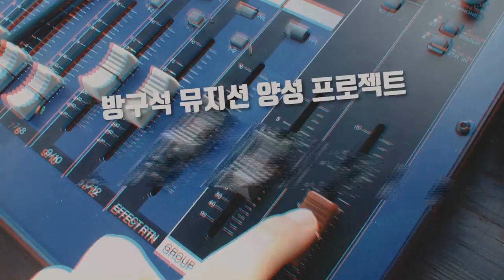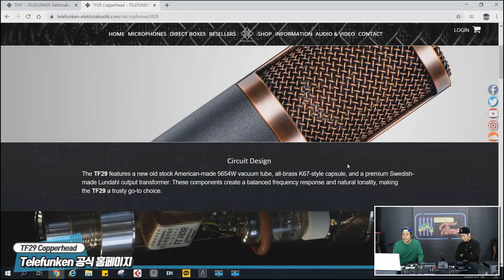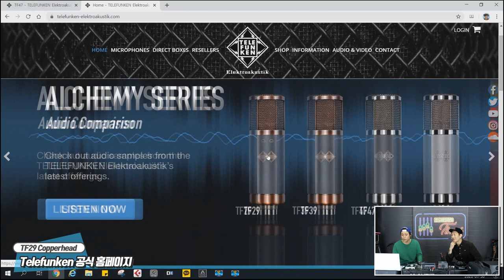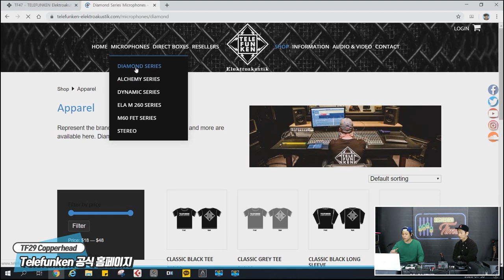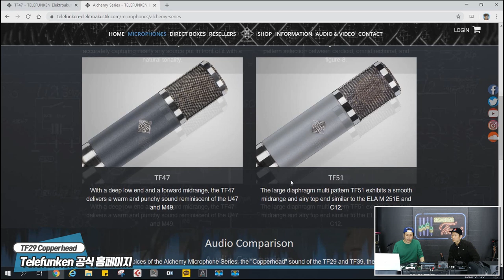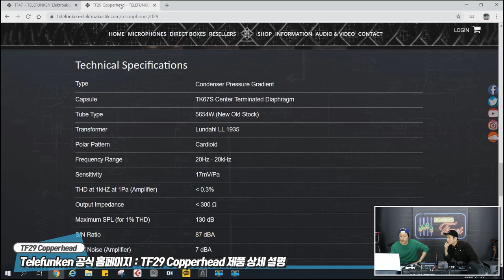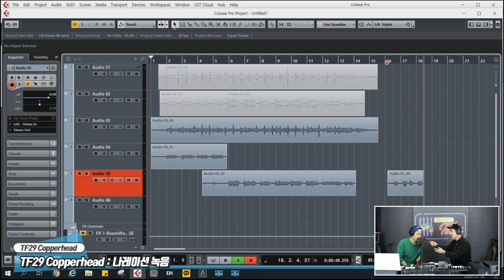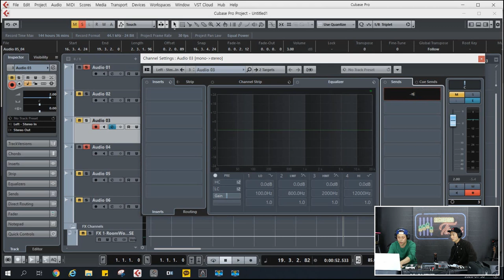RecordingTimes 135회 Telefunken 마이크 TF29 Copperhead